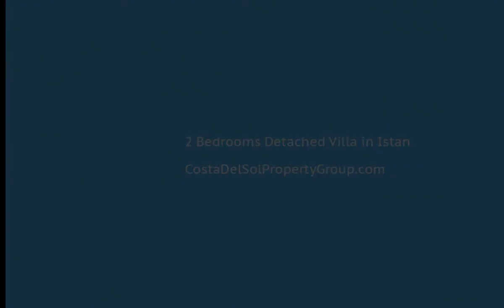2 Bedrooms Detached Villa in Istan, Costa Del Sol FOR SALE &euro; 399,000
2 Bedrooms Detached Villa in Istan, FOR SALE &euro; 399,000Detached Villa, Istán, Costa del Sol. Southern facing detached villa on the road to Istán, just uphill from the Golden Mile in Marbella. Extremely convenient for enjoying the Marbella lifestyle, while still being able to escape to a tranquil countryside environment. The property enjoys panoramic views of the Mediterranean sea, the Istán lake, and beautiful countryside. Offers hot and cold air conditioning, en-suite bathrooms, double glazing. Up to 120m2 of already licensed space can be added to the property. Enjoy peaceful nights on the wooden deck while still being within a short drive from the buzz of Marbella.Private Terrace;Satellite TV;Utility Room;Ensuite Bathroom;Double GlazingCountry;Mountain Pueblo;Close To Town;Close To Forest To view and enquire about this property please